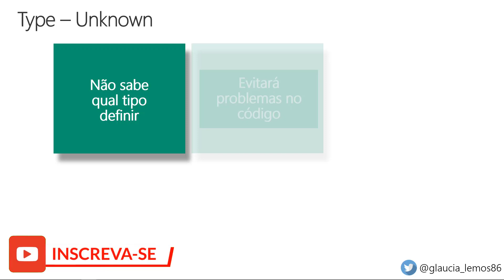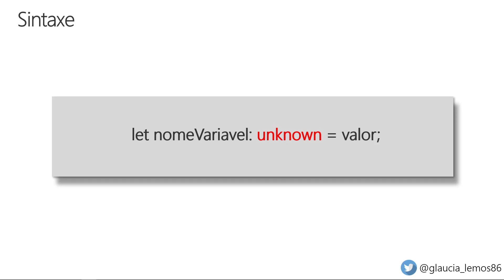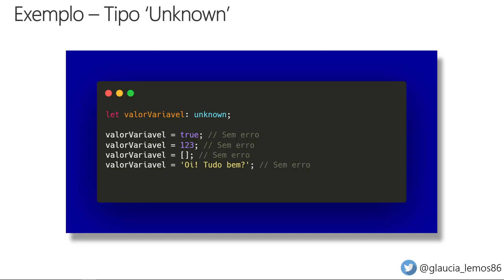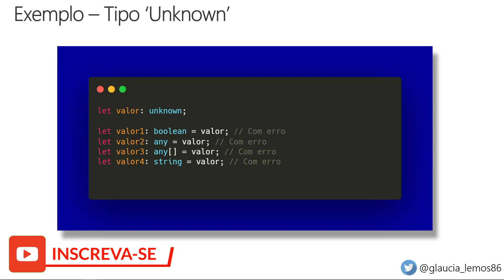TypeScript - Zero to Hero | Tipo Unknown #23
Sejam bem-vindos e bem-vindas ao Curso de TypeScript - Zero to Hero!

Todo o treinamento foi elaborado pela Comunidade para a Comunidade! Assim sendo, distribuindo o conhecimento de maneira totalmente gratuita a todas as Pessoas Desenvolvedoras.

Toda a emenda do treinamento, foi baseada na Documentação oficial do TypeScript! Pois, não existe melhor lugar para estudar e entender uma determinada stack ou linguagem: documentação oficial!